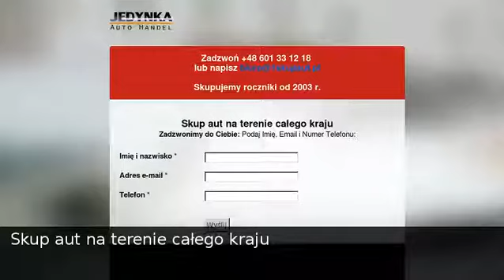O czym należy pamiętać po kolizji